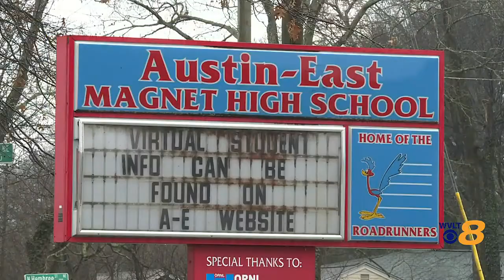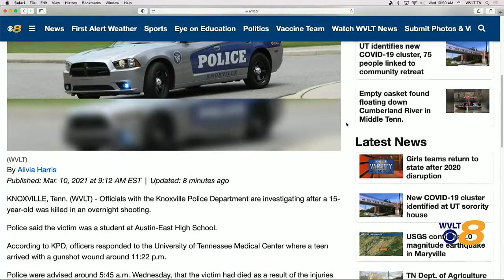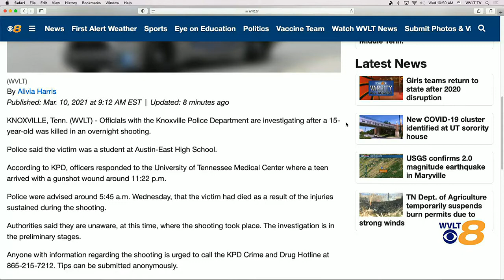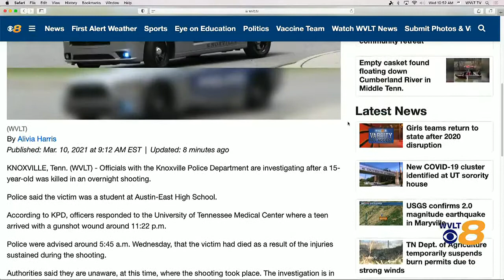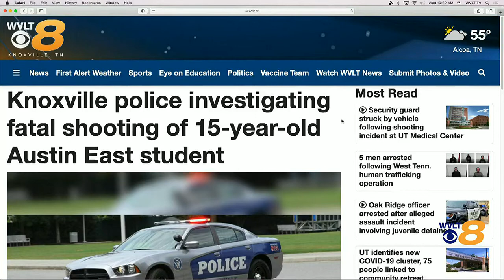15-year-old Austin East student killed in shooting, Knoxville police investigating